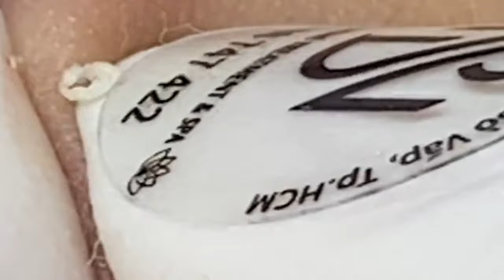العناية بالبشرة الفاخرة اليومية للوجه مع وكالة ناسا NASA 6944